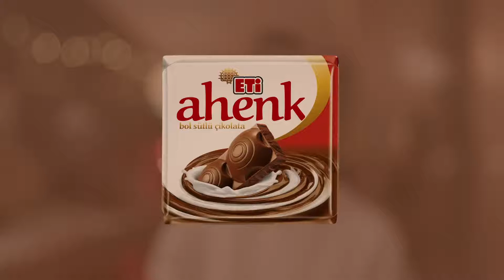Yeni Eti Ahenk Reklamı – İpek Gibi Pürüzsüz